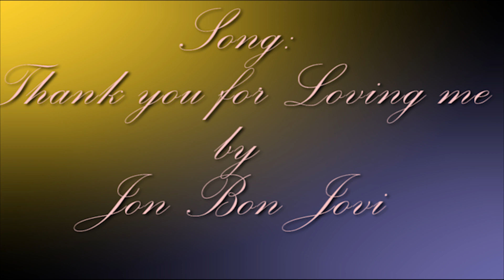Thank You For Loving Me, Scarecrow and Mrs King: Lee and Amanda a tribute to Stermwinder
This video is a tribute to the fan fav "Sterwinder", Sterwinder was not only the first time Lee said the L word to Amanda before they went on the run.  But, Amanda finally, finally became an official federal agent (a spy).